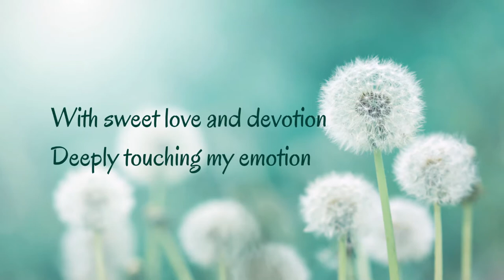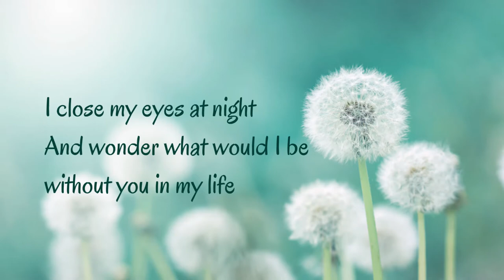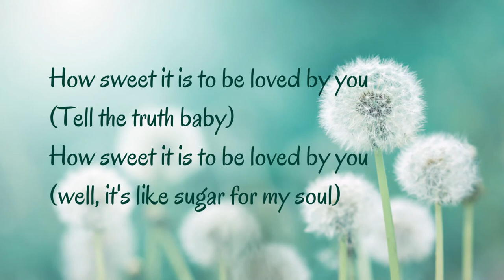How Sweet It Is To Be Loved by You - Marvin Gaye (Lyrics)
"How Sweet It Is (To Be Loved by You)" is a song recorded by American soul singer Marvin Gaye from his fifth studio album, How Sweet It Is to Be Loved by You (1965). It was written in 1964 by the Motown songwriting team of Holland–Dozier–Holland, and produced by Brian Holland and Lamont Dozier. The song title was inspired by one of the actor and comedian Jackie Gleason's signature phrases, "How Sweet It Is!" - Wikipedia